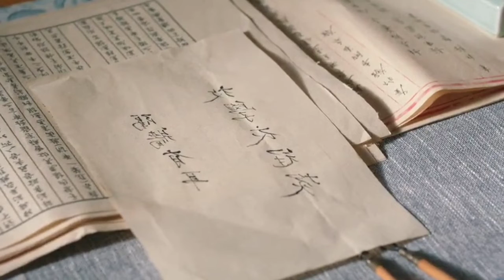A female student arrives at the imperial College explained in telugu|Part-15|@The World of Dramas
please Read:

In the video any copyright information. feel free to contact me in my mail video has no impact on original works I only used bits and pieces of videos to get the point across where necessary. we make these videos with the intention of educating others in a motivational/inspirational form. we do not own the clips and music we use in most cases. out understanding is that it's is in correlation, to fair use, however given that it is open to interpretation, if any owners of the content clips would that and will doso as fast as possible. please message us on YouTube if you have an concerns. we belive these videos are fairuse because:They are transformative in a positive sense, we take clips from various sources to help create an atmospheric feeling that will help people in heart of any piece of work that would perhaps decrease the market value can reach out and subsequently increase the market value. lastly these videos are to educate people in an entertaining fashion. Given these are very short videos, the short parts we use within them act as a catalyst to further reading. thr people who wants to delete the footage (if I use done) Instead of giving us a copyright strike, please mail:-
we will remove the content immediatly Or we are ready to give the revenue that we made from the video, because we are spending oceans of time to achieve our dreams.